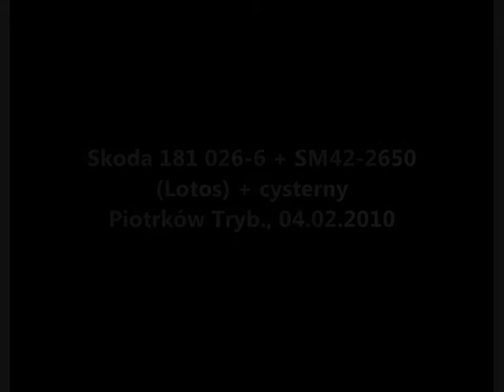Skoda 181 026-6 + SM42-2650 (Lotos) + cysterny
Przejazd Skody 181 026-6   SM42-2650 (Lotos) z cysternami przez stację Piotrków Trybunalski